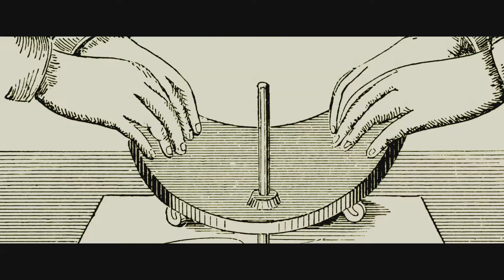ouija trA HD rus 12+